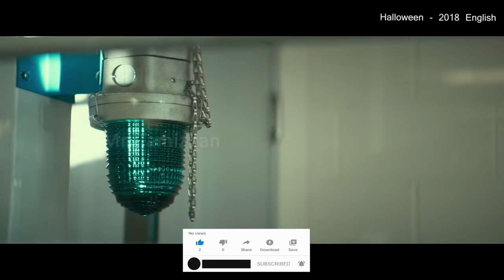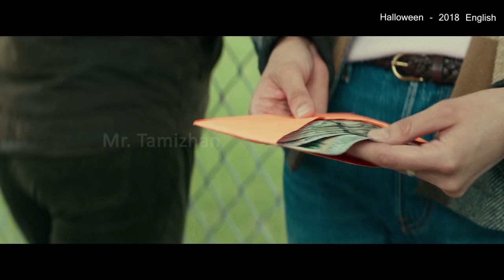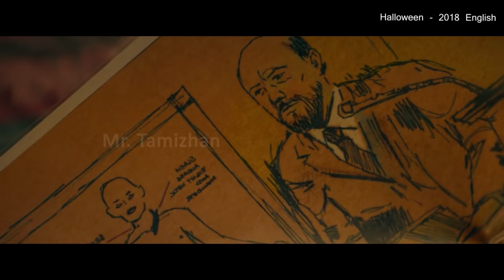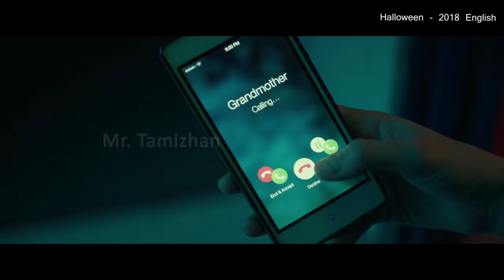மரண பீதி-னா என்னன்னு இந்த படம் பாத்து தான் தெரிஞ்சுக்கணும் - MR Tamilan Movie Review